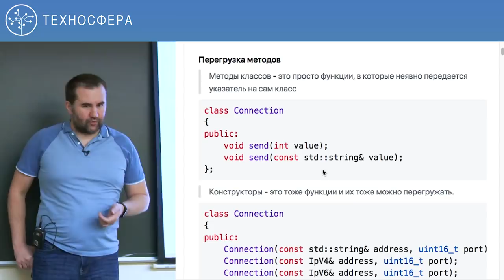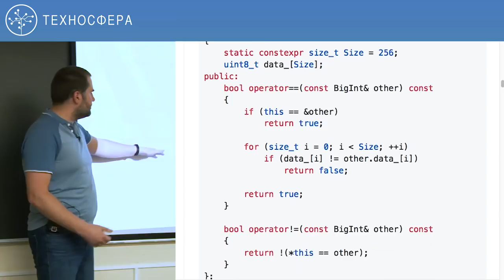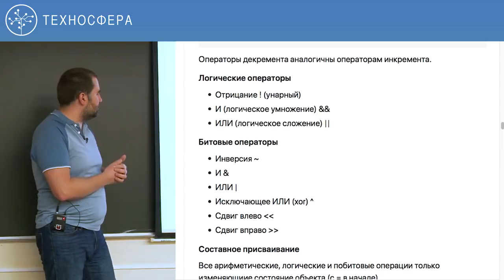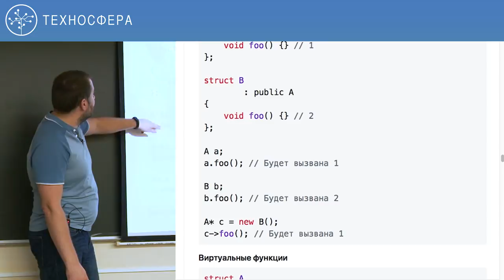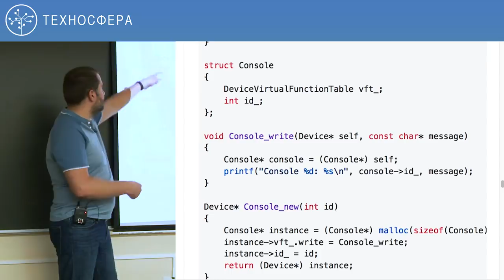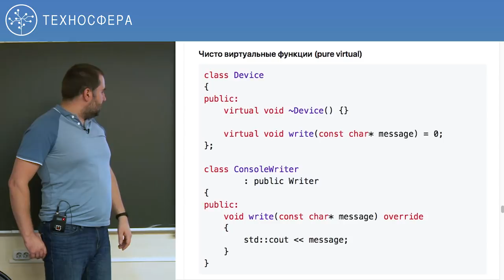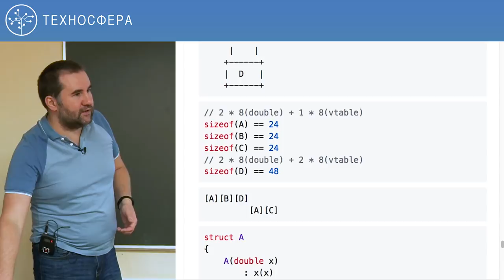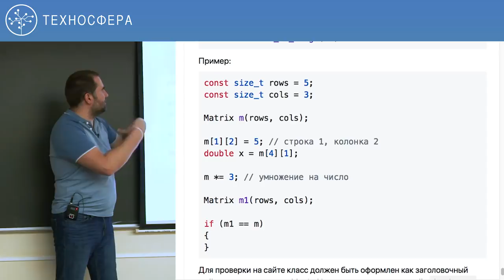5. Углублённое программирование на С/С++. Классы | Технострим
Цель курса — знакомство с инструментами и практиками, использующимся в современной разработке, получение навыков написания корректного и гибкого кода на С++. Формирование практических навыков и умений, необходимых специалистам по разработке программного обеспечения для участия в проектах промышленной разработки на языках C++, в том числе для замещения стажёрских должностей разработчиков серверной части высоконагруженных приложений.